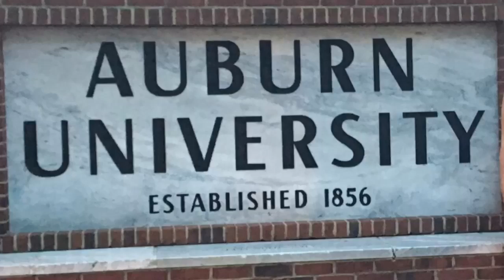Auburn Commencement Summer 2018